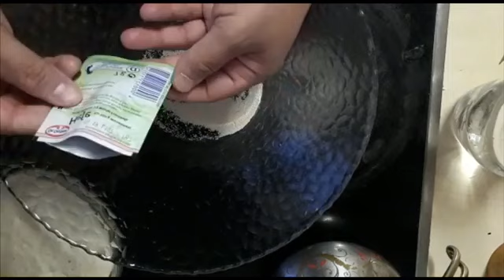الخبز الألماني Brötchen